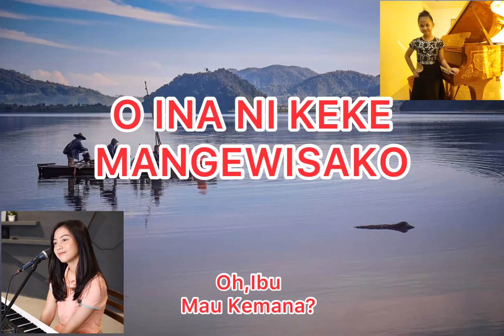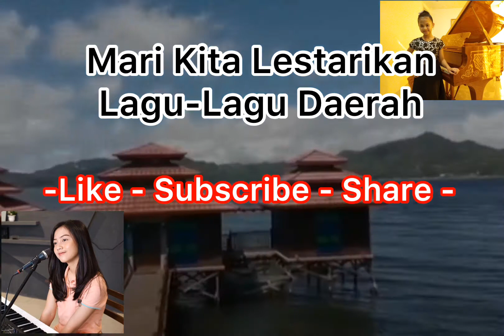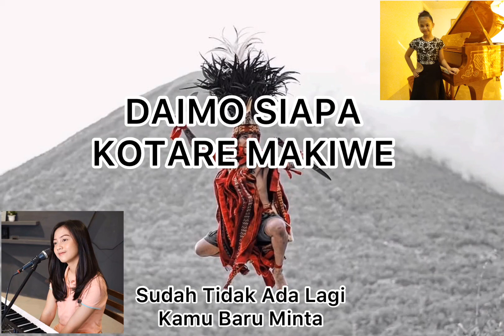O INA NI KEKE ‼️- Lagu Daerah Sulawesi Utara (Kafka & Michela)‼️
Semoga bisa membantu memperkenalkan musik2 tradisional dari berbagai provinsi di Indonesia.

Terimakasih